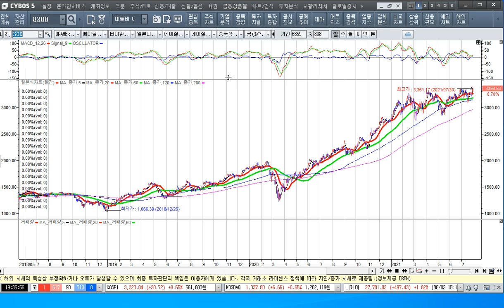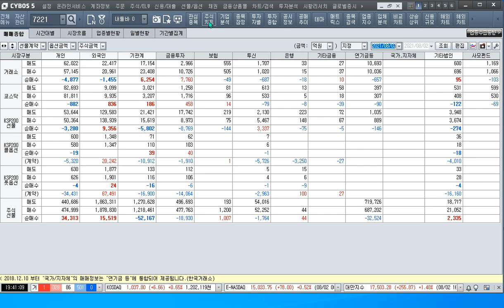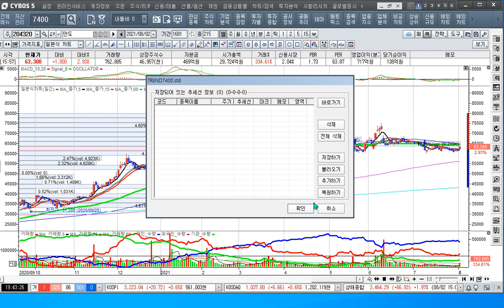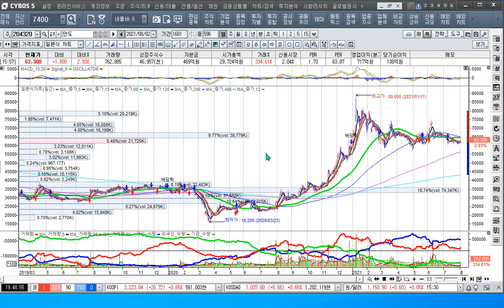[주식투자]반도체 슈퍼사이클은 아직도 유효하다[2021.8.2]